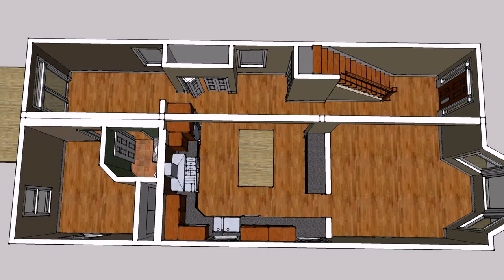Front House Design Ideas Philippines (see description) (see description)